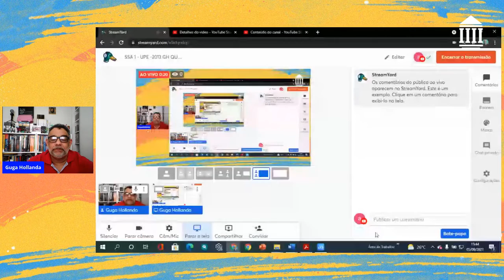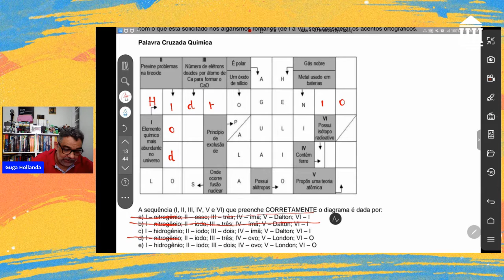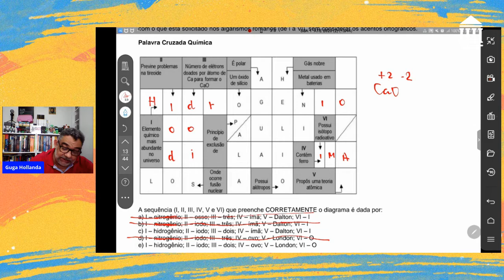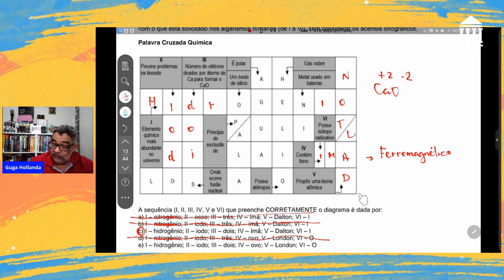SSA 1 UPE 2013 GH QUESTAO 11 O diagrama a seguir é um exemplo de palavra cruzada do tipo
01.(SSA-UPE-2013)-O diagrama a seguir é um exemplo de palavra cruzada do tipo “Diretas”. Preencha-o de acordo com o que está solicitado nos algarismos romanos (de I a VI), sem considerar os acentos ortográficos.
Palavra Cruzada Química